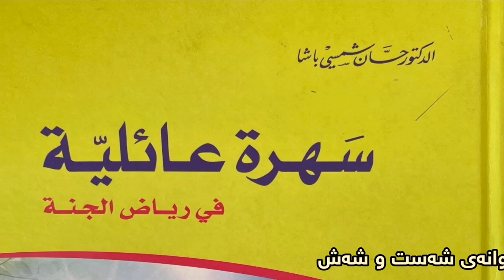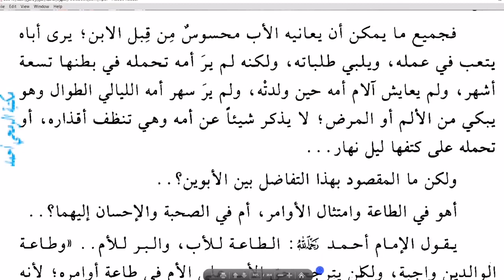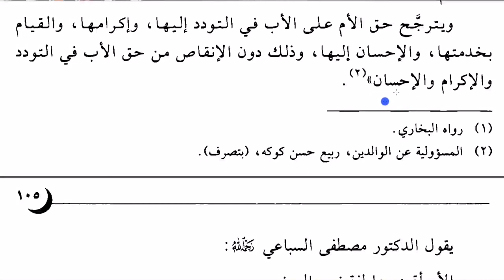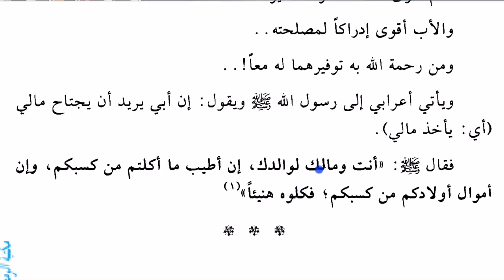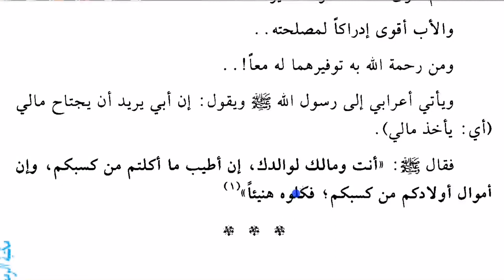66ـ کۆرسی فێربونی زمانی عەرەبی ـ مامۆستا سەردەم